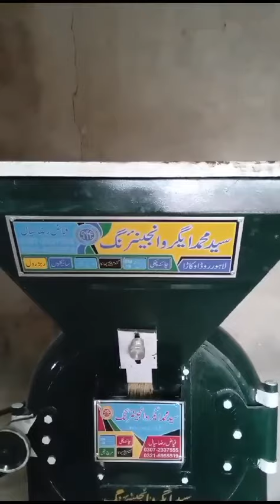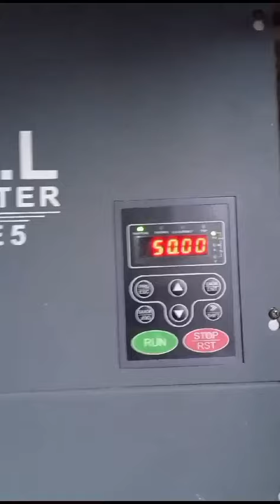Solar Atta Chakki System